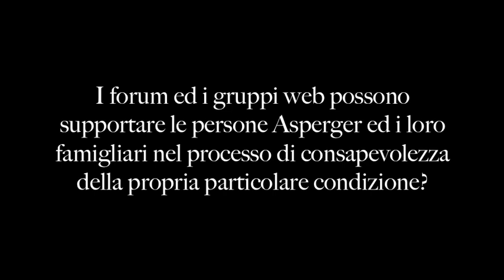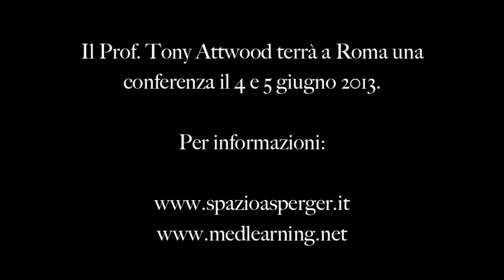Tony Attwood 1/7: utilità dei forum web per le persone Asperger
Il Prof. Attwood sarà nuovamente in Italia 28 e 29 Maggio 2015 a Roma. Info e prenotazioni

I forum ed i gruppi web possono supportare le persone Asperger ed i loro famigliari nel processo di consapevolezza della propria particolare condizione?